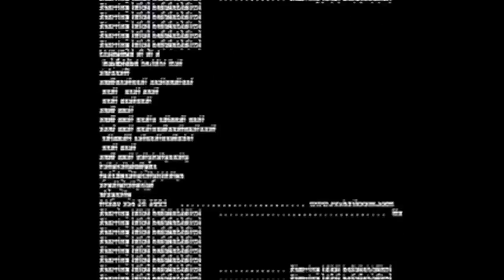Beep Beep : Rocketboom Archives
Beep beep why do stars twinkle from space?  Amanda answers in this musical episode.

facebook **Update May 20, 2014